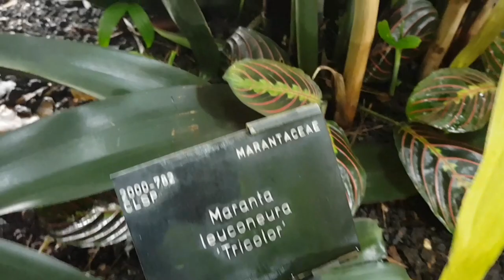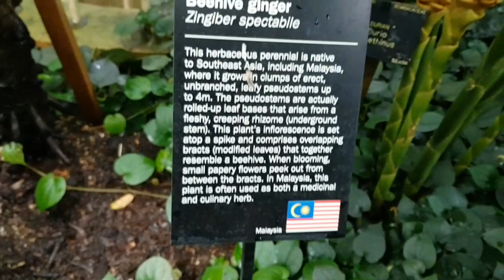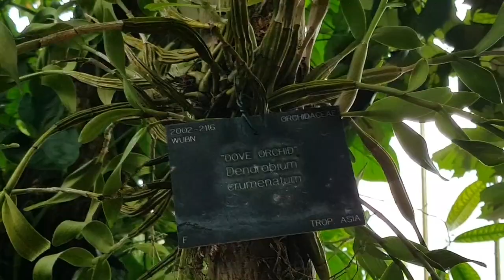Kew Gardens - searching for orchids. Part 1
Here is the relation of my recent visit to Kew Royal Botanic Gardens.